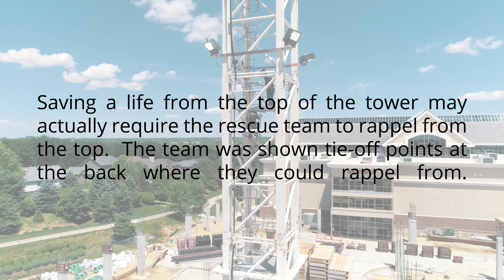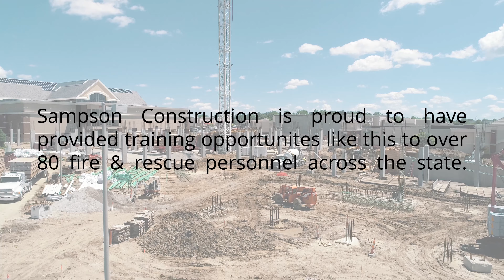Lincoln Fire & Rescue Tower Crane Rescue Training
We welcomed Lincoln Fire & Rescue on site at the SouthPointe Parking Garage jobsite yesterday. Their goal was to learn about rescue and treatment options in the event of a medical emergency on top of the tower crane. Thank you LFR for taking the time to visit with us!

Sampson Construction is proud to have provided training opportunities like this to over 80 fire & rescue personnel across the state.